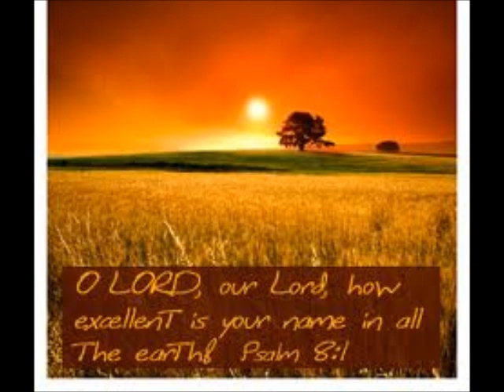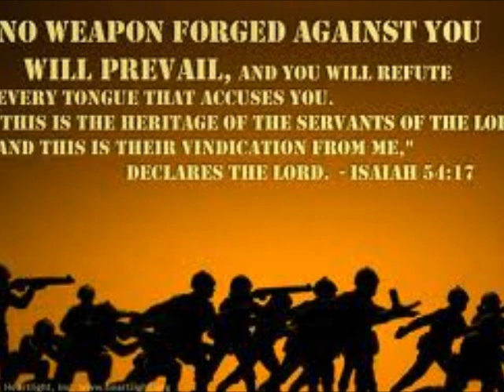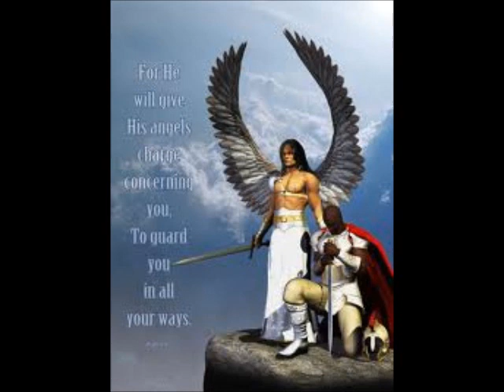SUPERNATURAL ODDITIES ~ VLOG PART 17 ~ SURVIVING PERSECUTION ~ PART 1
Here are the list of the links I promised you from this video: